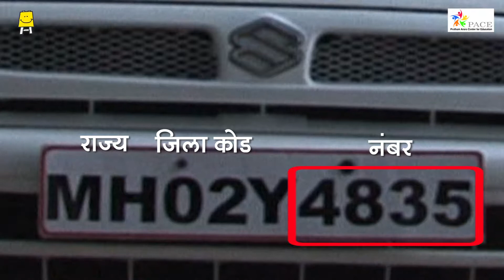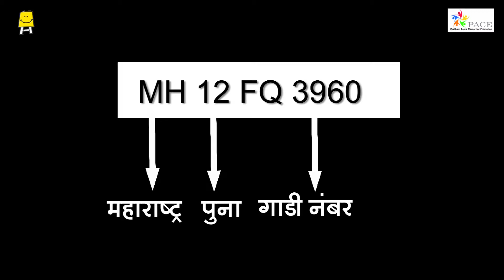Automotive Practical CAR INTRODUCTION